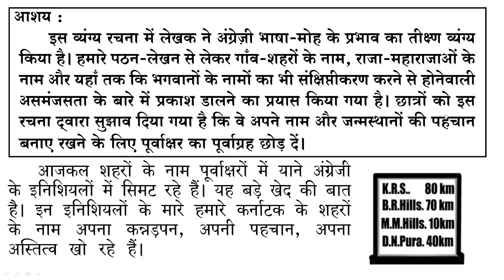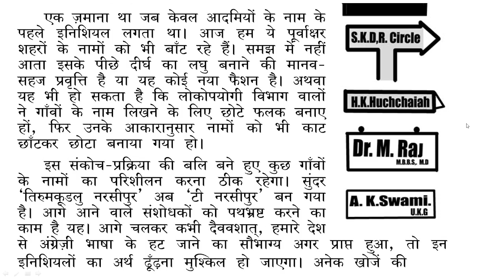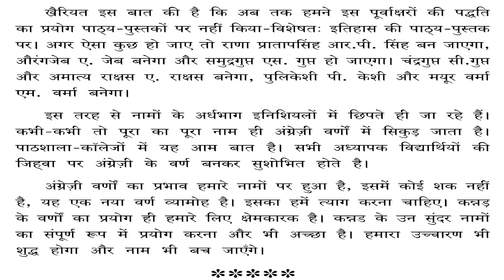पूर्वाक्षर का पूर्वाग्रह#complete explanation in english#class9 hindi#karnataka#thetutor#easyexpln